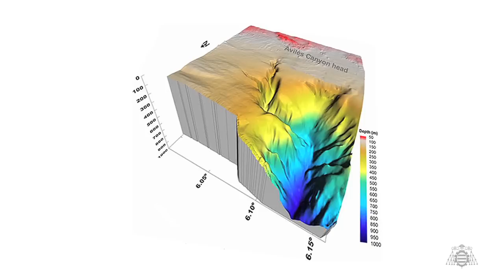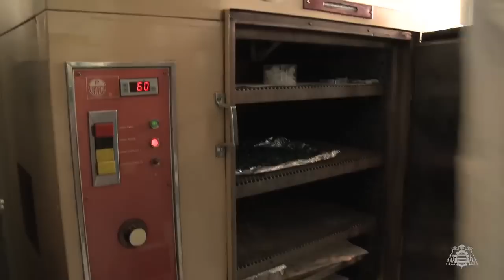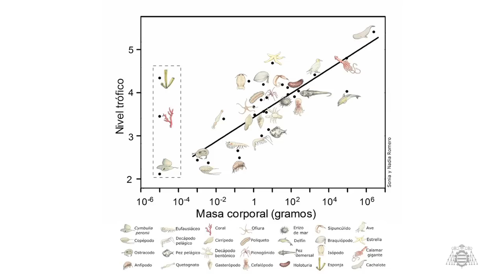Estructura trófica del ecosistema del Cañón de Avilés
Científicos del Observatorio Marino de Asturias gracias al análisis de 897 ejemplares de diversas especies de animales confirma con datos contrastados la creencia popular de que el pez grande se come al chico